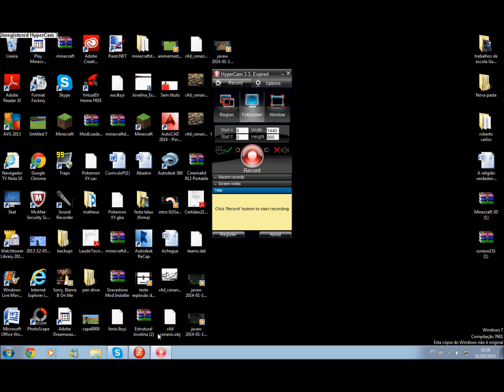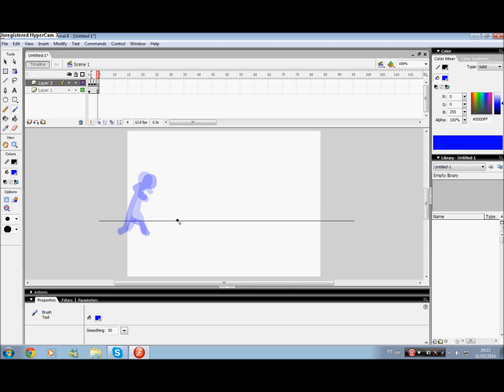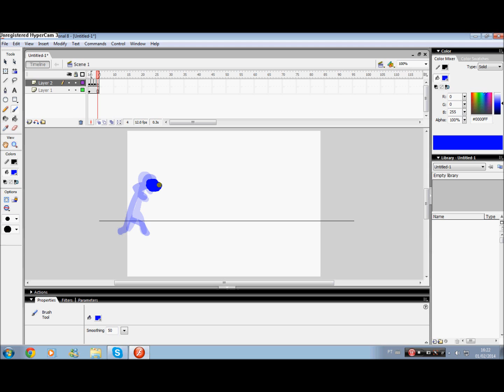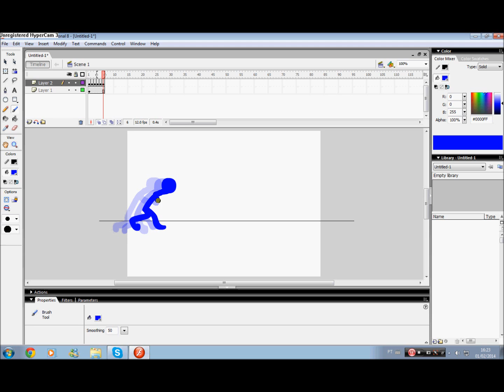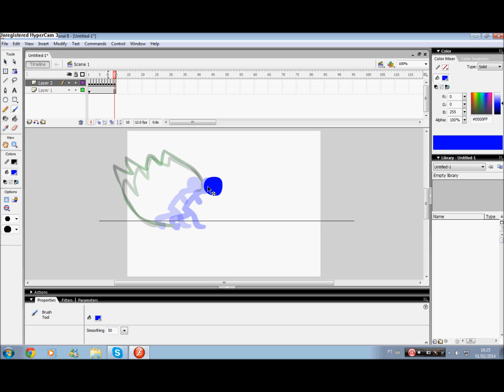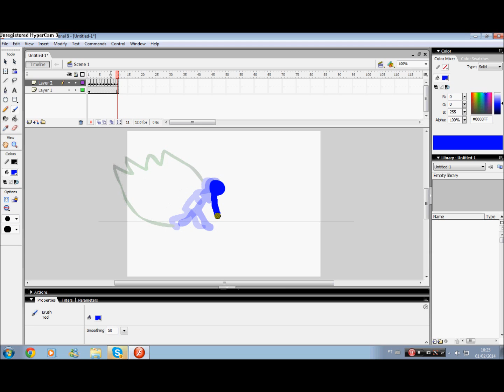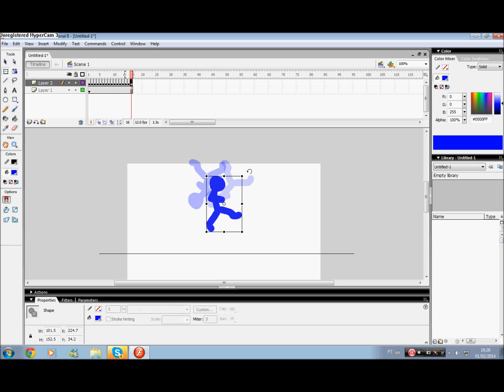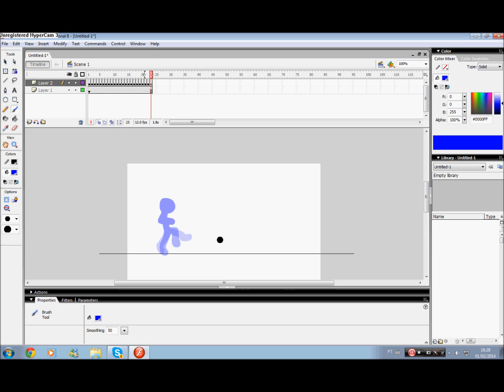Como fazer uma animação basica no flash 8(Primeiro tutorial do canal)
bem esse foi o primeiro tutorial do canal de como fazer uma animação no Macromedia Flash 8!
Espero que tenha ajudado :p

like+fav